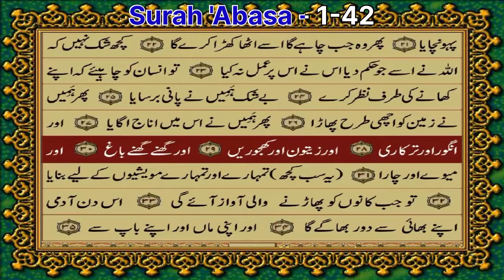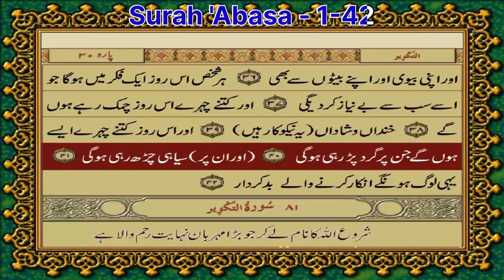Quran chapter 80 Surah 'Abasa verse 1-42 Urdu translation by Maulana Fateh Muhammad Jalandhary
This YouTube video presents a beautiful Urdu translation of Chapter 80 of the Quran, titled "Abasa" which means "He frowned". This chapter discusses the topic of admonition and the importance of receiving guidance from the Quran. The soothing recitation of the verses accompanied by the Urdu translation helps us to gain a deeper understanding of the message conveyed in this chapter. This video is a valuable resource for anyone seeking to enhance their understanding of the Quran and its teachings. So, if you're curious about what Chapter 80 of the Quran teaches us, or if you're simply seeking some spiritual guidance, this video is definitely for you!